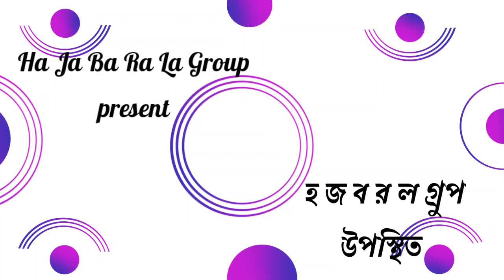Thakumar Jhuli | পাতাল কন্যা মনিমালা | PATAL KONNA MONIMALA | Rupkothar golpo | Bangla cartoon